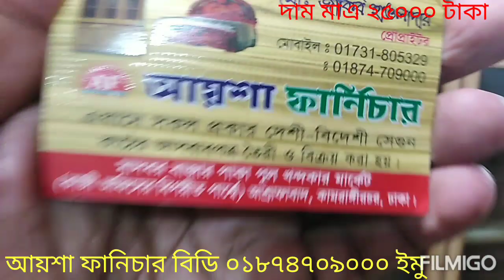খুব সুন্দর কম ডিজাইনের নকশায় এই এস মডেলের সুকেশ টি পাবেন খুবেই কম দামে চিটাগং সেগুনের